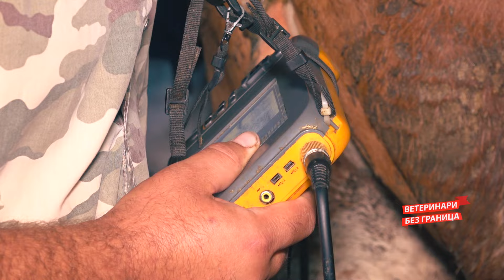Veterinari bez granica ep. 276 21.08.2024. NAJAVA